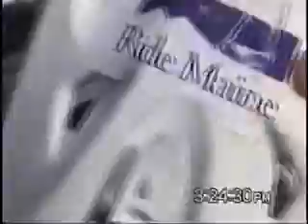UTAH & WYOMING 05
Skiing IN utah & Wyoming in 05.  Also some bud air assault footy from the same year back at LOAF!